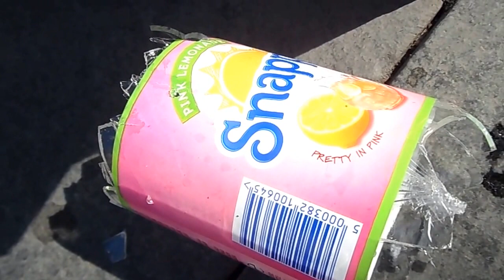Botella sin fondo ni pico